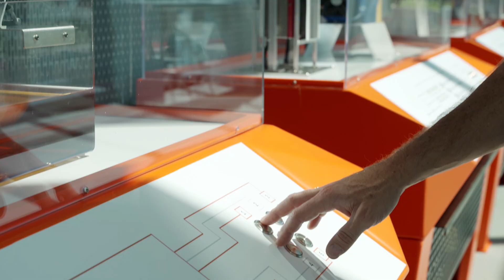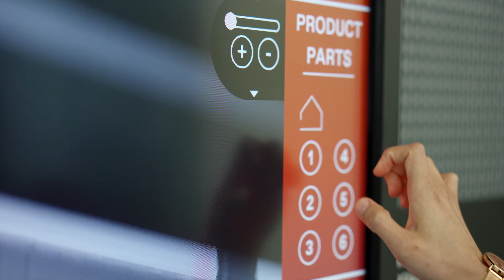Thyssen Krupp Elevator | Project with AVI SPL and Gensler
This is a video created by our partner Gensler which highlights the recent project we completed at TKE in Atlanta Georgia. We helped to complete the technical integration, develop interactive signage, and to optimize content to play across displays.